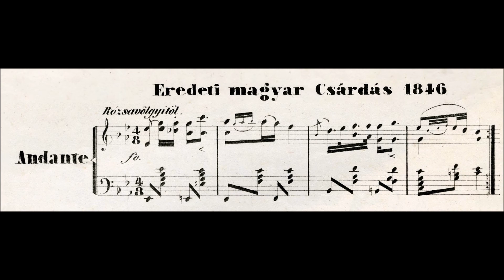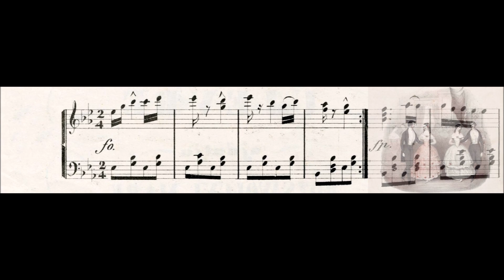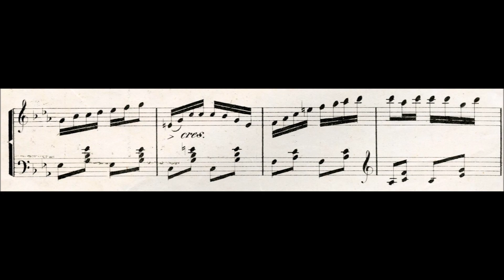1846, Rózsavölgyi Márk: Vígszeszély – Eredeti magyar Csárdás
Vígszeszély – Eredeti magyar Csárdás zongorára. Pest, 1846.
Zenéjét szerezte: Rózsavölgyi Márk (1787–1848).
Ajánlva a Nemzeti Körnek újévre.
Szerelmey Miklós Kőnyomdája, Pesten.
00:00 Andante
01:15 1.) Allegro
01:47 2.) Allegro
02:30 Coda

Mona Ilona jegyzékében: 2768.
A kottát a MuseScore kottázó szoftver játssza le.
Fun whimsy – Original Hungarian Czardas for piano. Pest, 1846.
Composer: Márk Rózsavölgyi (1787–1848).
To the Nemzeti Kör for New Year.
Miklós Szerelmey Lithography in Pest.

In Ilona Mona's catalogue: 2768.
The score is played by Musescore's software.